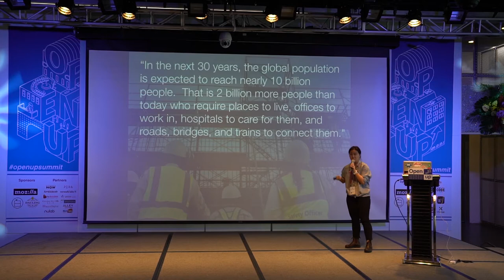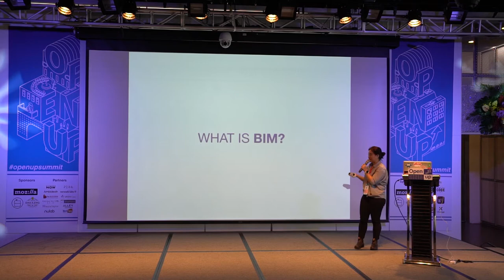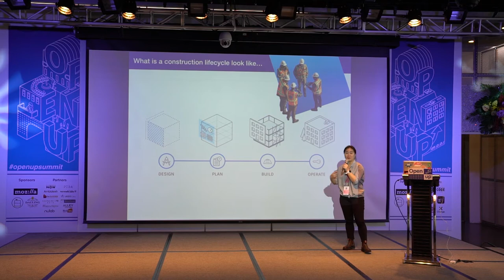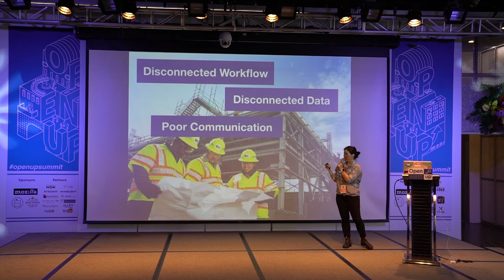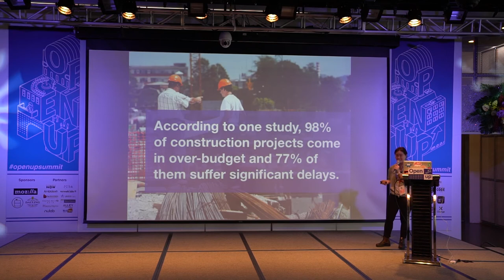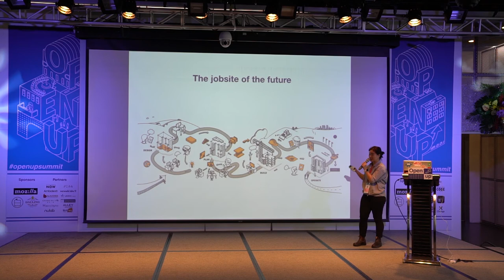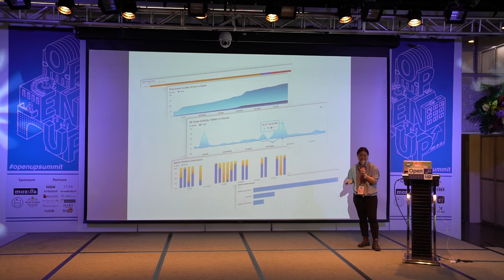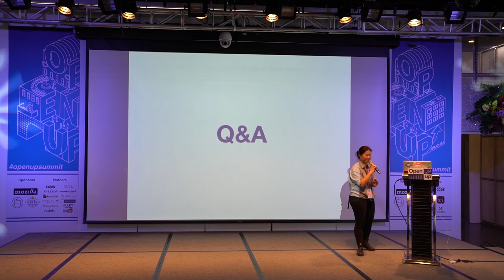Open UP Summit 2019 Ann Yun-An Chu - BIM - Shaping the Future of Construction Data Management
BIM - Shaping the Future of Construction Data Management
BIM - 塑造建築數據管理的未來

In this talk, you will learn what is construction BIM and how the industry is moving towards a digital future and open formats will result in increased collaboration, communication and universally usable tools.

在本講座中，您將了解什麼是建築BIM，以及行業如何朝著數位化未來發展，開放格式將使協作、通訊和通用工具的蓬勃發展。

Ann is a Sr. Experience Designer and a Certified Design Thinking Instructor (LUMA) with 10 working experience in multinational corporations to service different type of project/business.

Ann是資深經驗設計師和認證設計思維導師（LUMA），在跨國公司中擁有10年工作經驗，有不同類型的項目/業務的經驗。

✅  Topic: BIM - Shaping the Future of Construction Data Management
✅  Speaker: Ann Yun-An Chu, Fr. Sr. UX Designer at Autodesk